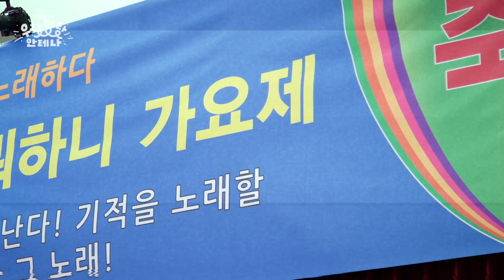[더듬이TV: 우당탕탕 안테나] 10-2회. 슈퍼 새가수 뭐하니 가요제 : 📢 [우당테나 단독 입수] 안테나, 👱‍♀️외국인 멤버 영입설⁉️ 🔥첫 무대부터 킹받음주의💢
누추한 곳에 귀한 손님 맞이하던
🍂흥부 재질 안테나는 잊어라!

지나가던 만수르도 👏🏻박수 칠
블록버스터급 🔥1000만 뷰 공약 오디션!
[슈퍼 새가수 뭐하니 가요제 📣 - 현설을 노래하다], 2️⃣ 두 번째 이야기!

🎤 : 차라리 죽여줘….
기계마저 몸서리친 파리 몰이 창법의 대폭발 현장!
노래방 기계❤️재형의 지독한 밀〰️당 서사가
빚어낸 감동의 축하 공연 단/독/공/개!🥁

0개 국어 소유 외국인 멤버👤 극비리에 합류?
안 본 눈👀❌ 사고 싶은 비주얼로 심사위원들의
좌심방 우심실🫀을 떨리게 만든 첫 번째 팀은⁉️

👑 현설 재석의 합류로 💥명치 저격률 200% 상승!
8k급 고퀄리티 심사평으로 웃음 사냥 300% 보장 약속!🤙🏻✨

대중을 압도하는 🔮초현실주의적 비주얼로
⭐스타⭐가 되고 싶은
아티스트들의 야욕 넘치는 성장 예능!

풀 영상은 카카오TV에서 시청하실 수 있습니다📡
💛10-2회. 슈퍼 새가수 뭐하니 가요제 2 보러가기💛

매주 월, 금 오후 5시 방송!📡✨
카카오TV 오리지널 [더듬이TV : 우당탕탕 안테나]